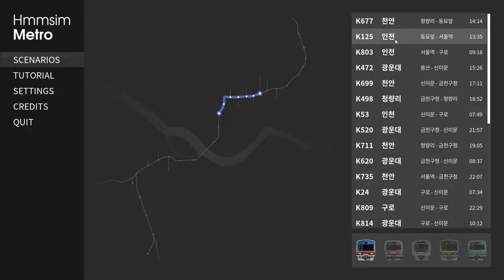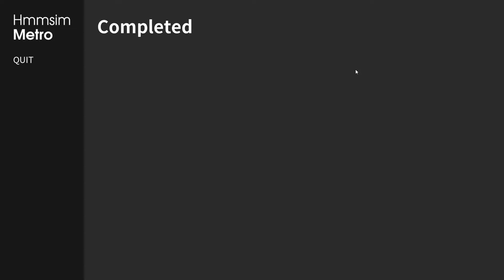Hmmsim Metro | K125 2nd Service Underground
Hmmsim Metro is a simulation game on the Seoul Subway Line 1.

Processor: Intel® Core™ i5-9400f
Motherboard: Gigabyte H310M DS2
GPU: GeForce GTX™ 1050Ti
RAM: 8GB DDR4